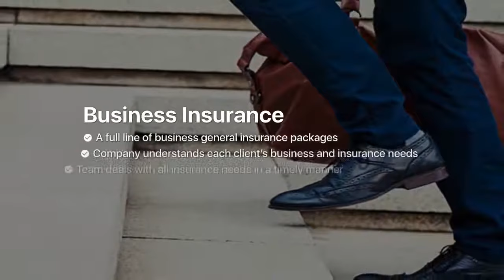General Alliance Insurance Zambia Ltd — Personal Insurance in Lusaka, Zambia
General Alliance Insurance Zambia Ltd — Personal Insurance, Business Insurance and Liability Insurance in Lusaka, Zambia

General Alliance Insurance Zambia is one of the leading insurers in Zambia. It is a subsidiary of General Alliance Group which has a regional presence in Malawi and Tanzania. The company offers a wide range of Personal and Business Insurances. It is also one of the companies with a high solvency ratio and cash coverage in the Zambian insurance market. General Alliance Insurance prides itself on providing a friendly and excellent service and having an open-door policy.